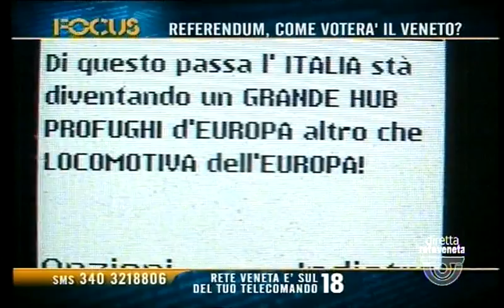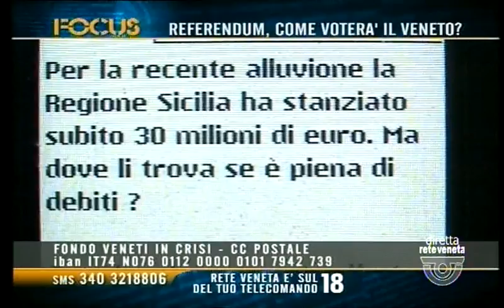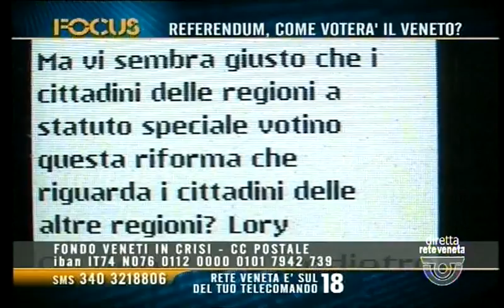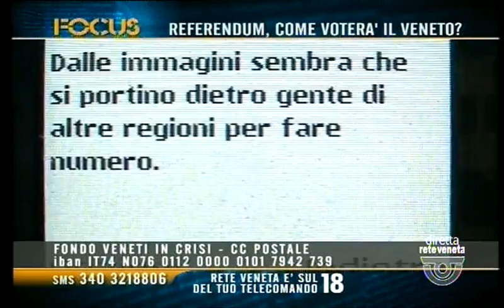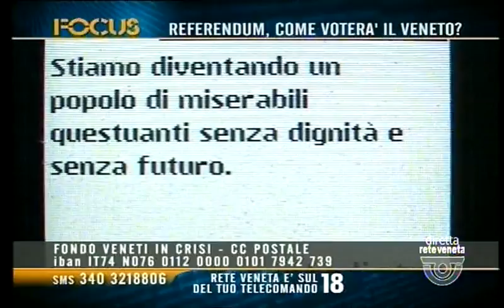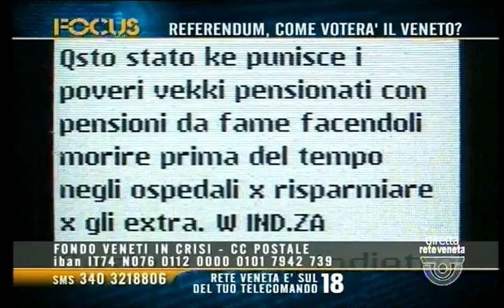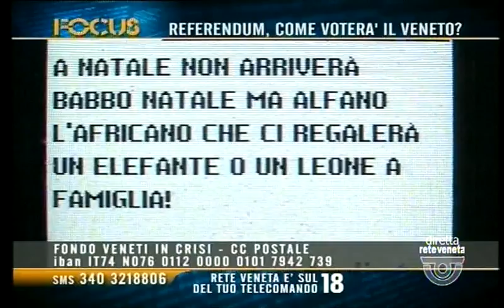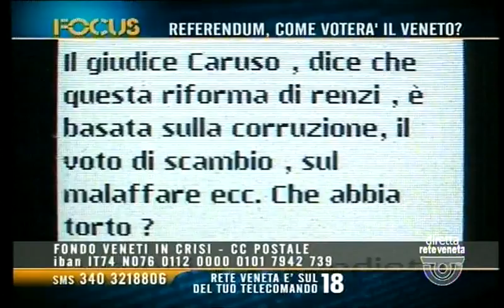FOCUS - REFERENDUM, COME VOTERA IL VENETO? (venerdì 2 dicembre 2016 ore 22.35)